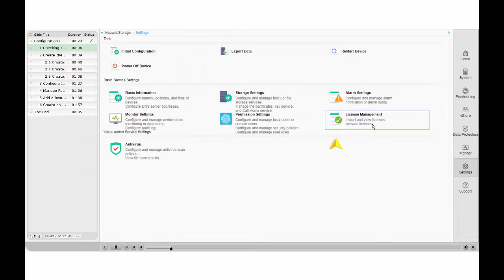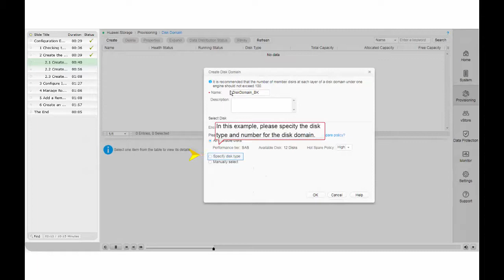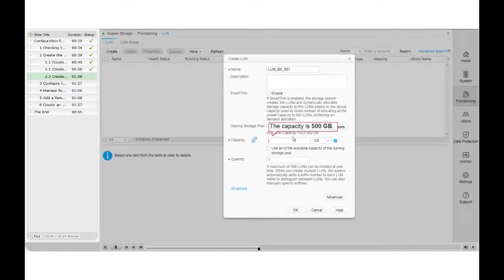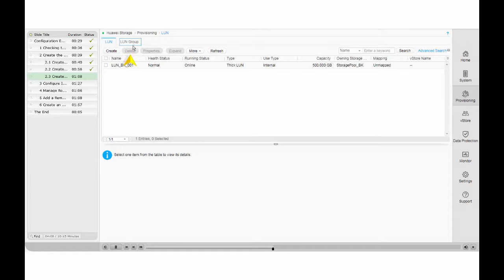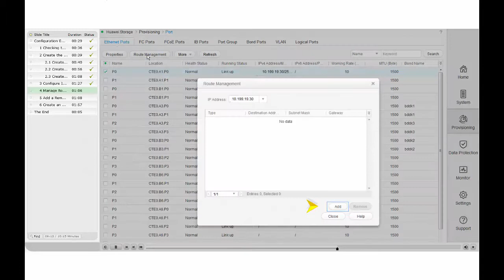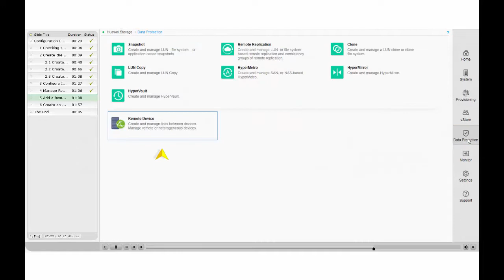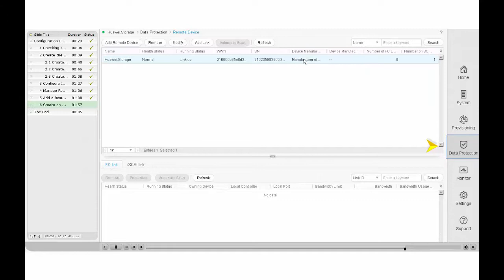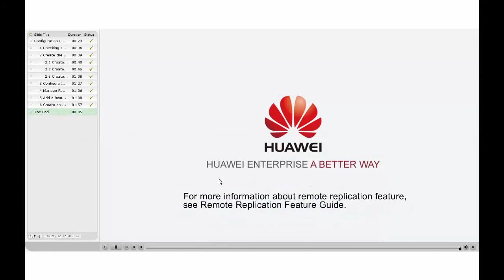Huawei OceanStor V5 Series V500R007 HyperReplication Feature Configuration Experience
This Huawei OceanStor V5 series video describes the Configuration Experience of the HyperReplication Feature.